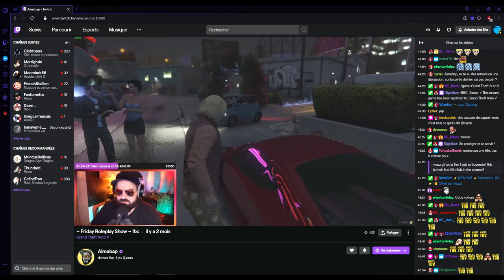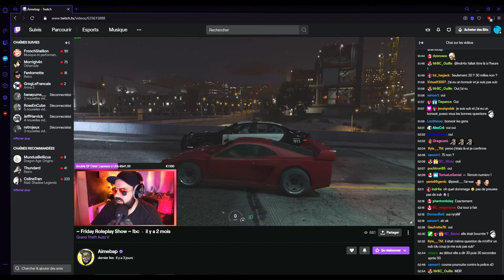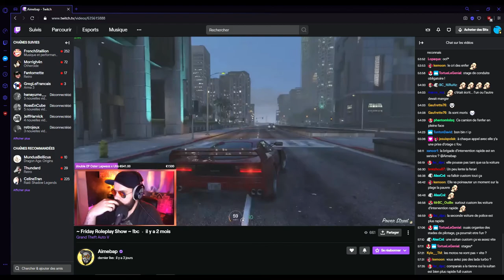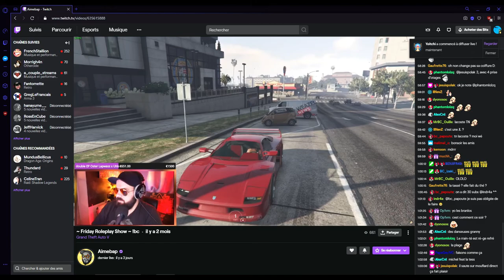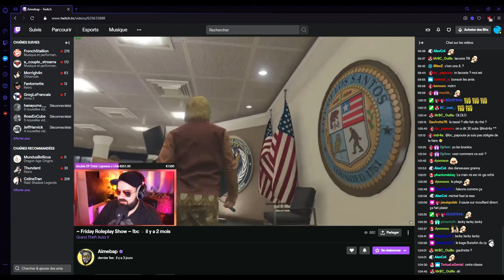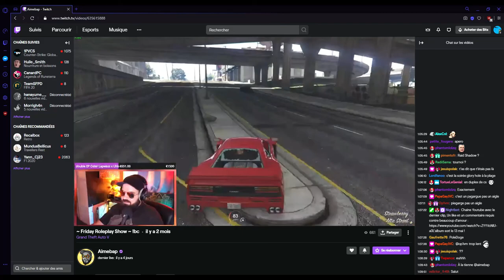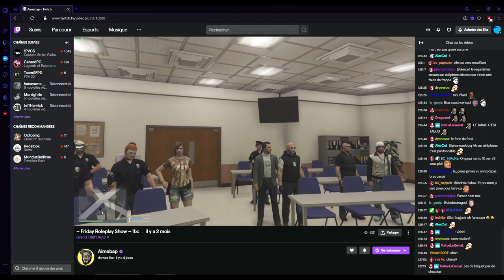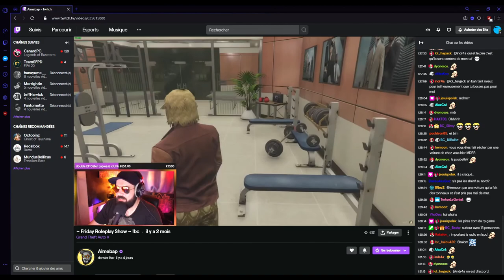Michel Cooperfille morceaux choisis 10